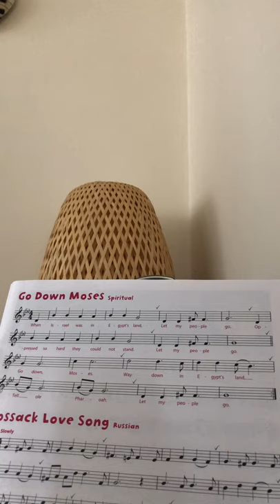Cossack Love song (Russian)